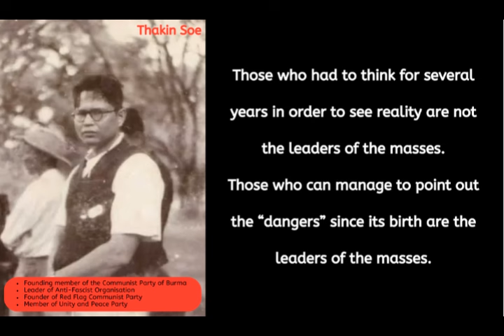သခင်စိုးအကြောင်း တစ်စေ့တစ်စောင်း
သခင်စိုးဘဝအကြောင်း တစ်စေ့တစ်စောင်း
သခင်တင်မြ၏ ဘုံဘဝမှာဖြင့် စာအုပ်မှ ကောက်နှုတ်ပါသည်။